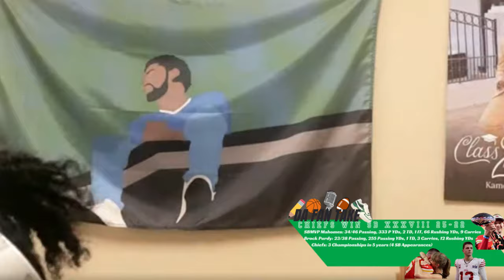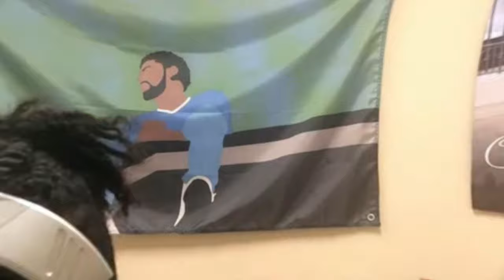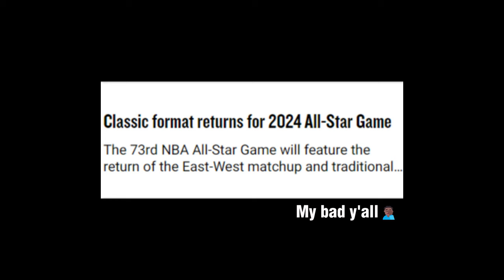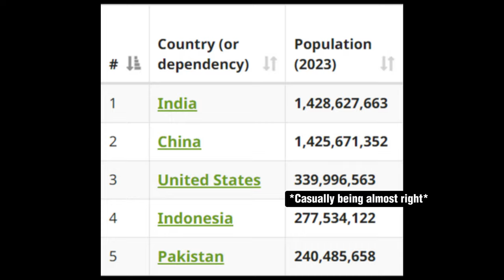Kam & Tweety talks Super Bowl LVIII, Usher Halftime, Kanye, 2024 NBA All-Star Preview | Da Fan Take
Kam & Tweety talks Super Bowl LVIII, SBMVP Patrick Mahomes, Brock Purdy, Travis Kelce, and Taylor Swift. They dive into Usher's Halftime show, Alicia Keys and Swizz Beats. They talk about Kanye's legendary SB ad. They preview the 2024 NBA All-Star Game, replacements, snubs, and Doc Rivers. They wrap up with a little drama with Brandon Aiyuk's brother, and Marcus Jordan and Larsa Pippen's reported breakup. DA FAN TAKE EP 1 2/14/24

CHAPTERS
0:00:00 Intro
0:00:50 Travis Kelce & Taylor Swift
0:03:27 49ers & UNLV
0:04:47 SB First Half
0:06:02 New Playoff OT Rules
0:09:12 Kadarius Toney
0:12:08 Purdy Game Manager or Elite?
0:16:00 SB in-Depth
0:33:01 Usher Halftime
0:35:49 Kanye
0:39:44 2024 NBA All-Star Preview
0:52:56 Brandon Aiyuk & Tyreek Hill
0:59:21 Marcus Jordan & Larsa Pippen
1:02:56 HBCU Bands
1:04:51 Recap & Closing